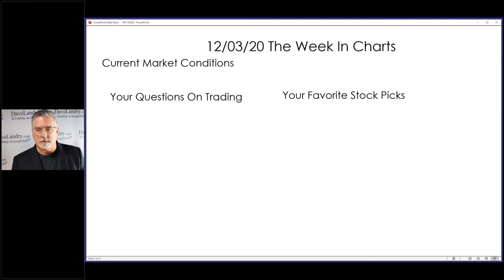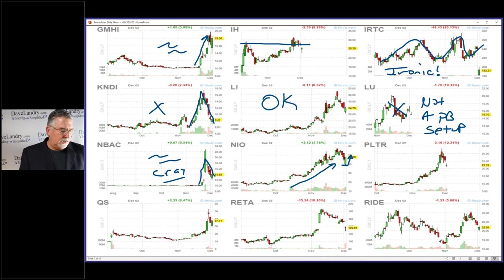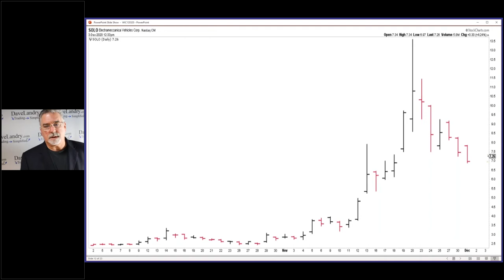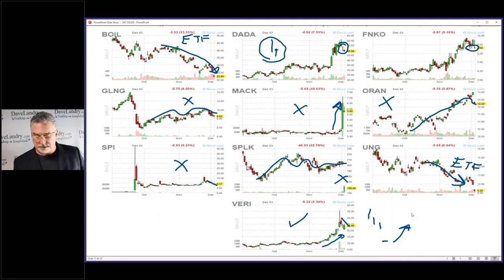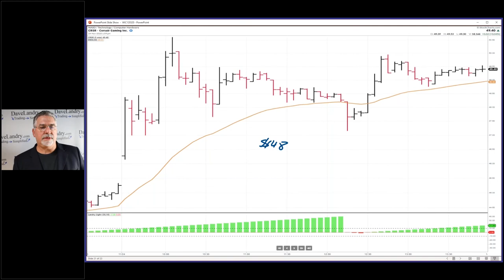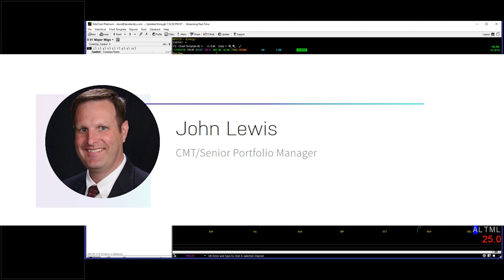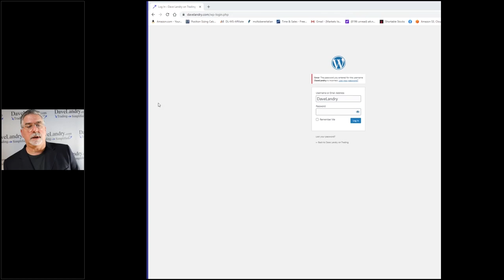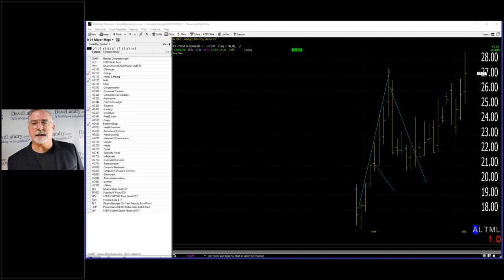Dave Landry's The Week In Charts-Trend Trading Opening Gap Reversals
In this episode, using recent trades, I show you how to trade opening gap reversals properly. I then covered options as a substitution for windfall stock positions. And, last but not least, I answered your trading questions and analyzed your favorite stock picks.